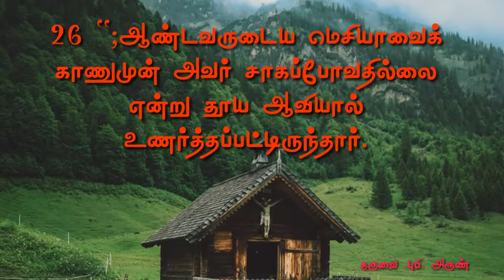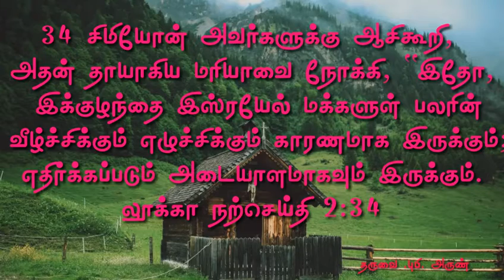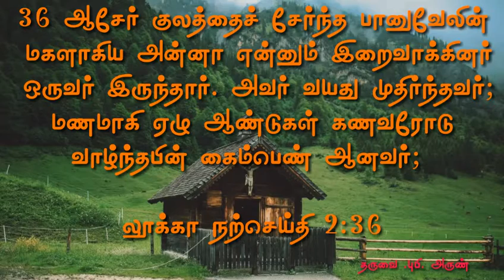[02.02.2019]. today Tamil Bible word ! இன்றைய நற்செய்தி வாசகம் ! new upload.